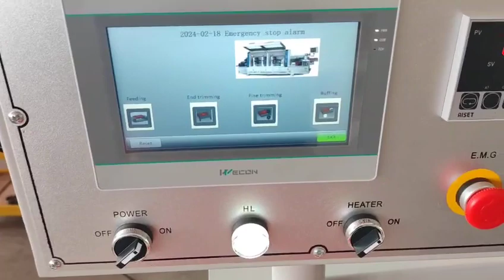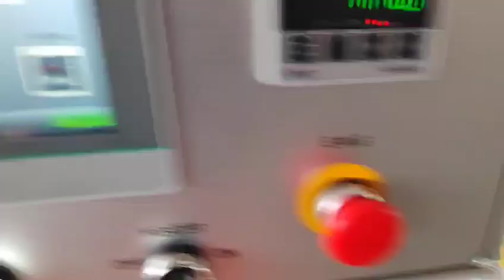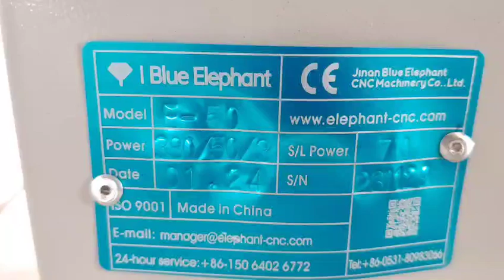Testing video for E50A edge banding machine